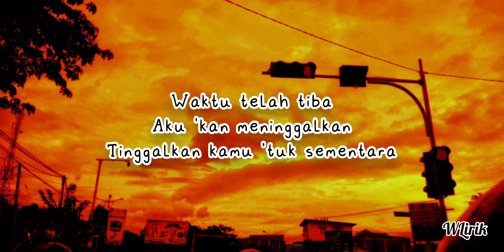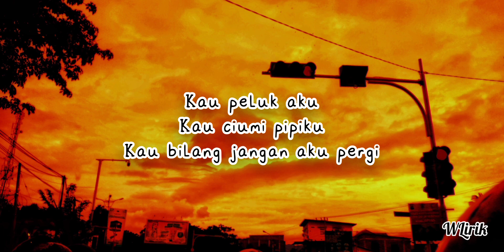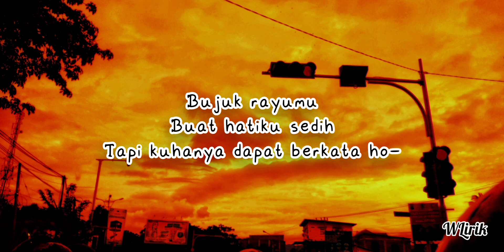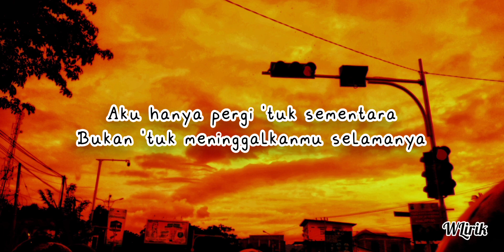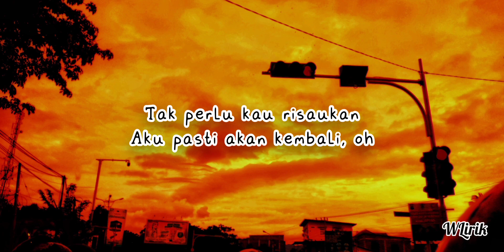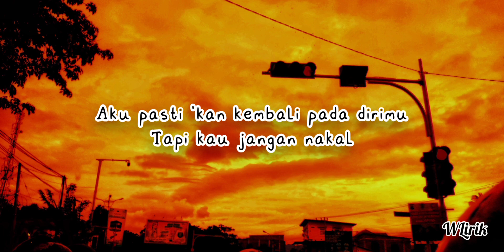AKU PASTI KEMBALI by PASTO || Cover by Mario G Klau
Title 🎶 : Aku Pasti Kembali

Thankyou for watching in my channel hope this music make you feel better 😊

musik, music, musik terbaik, lagu, song, lirik, lyrics,